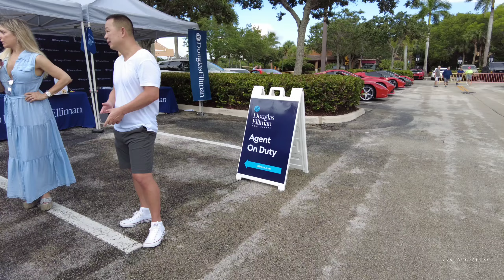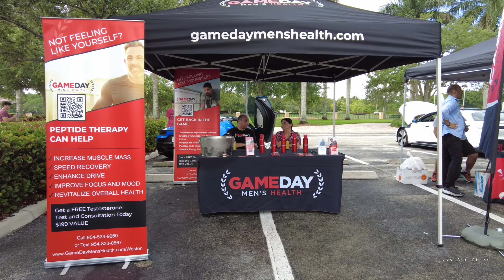Supercars and coffee at Weston Town Center, Florida 6-22-2024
Fast cars